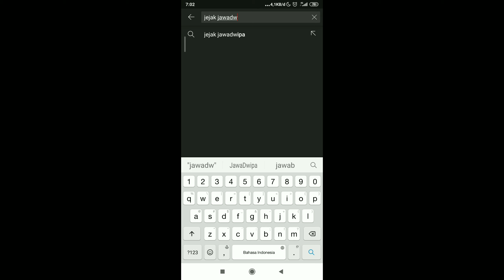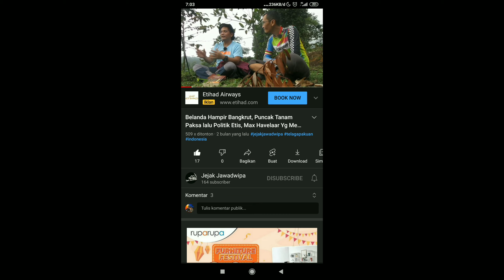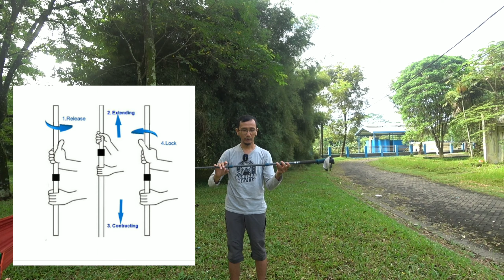REVIEW ANTISHOCK WALKING POLE - Qeuchua FORCLAZ F500 & Arpenaz 100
Jalan kaki menyusuri kebun kopi pakai walking pole anti shock dan yang biasa